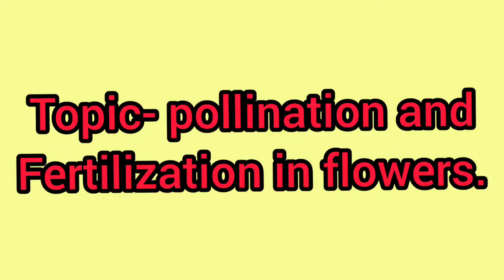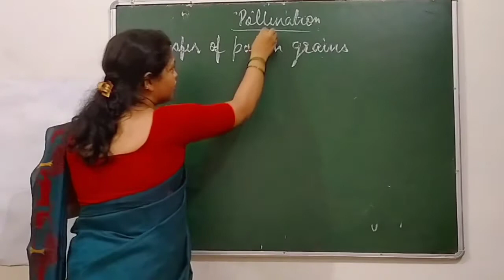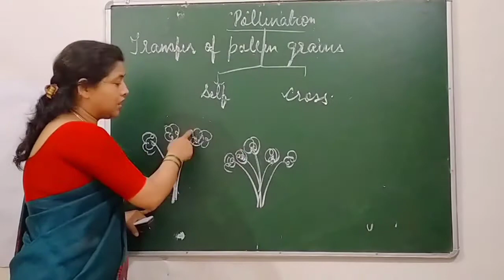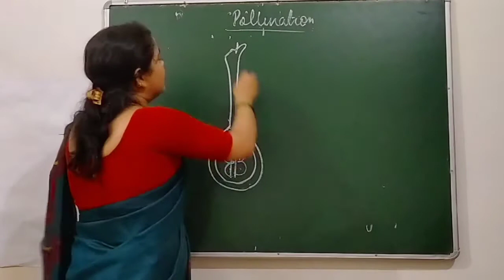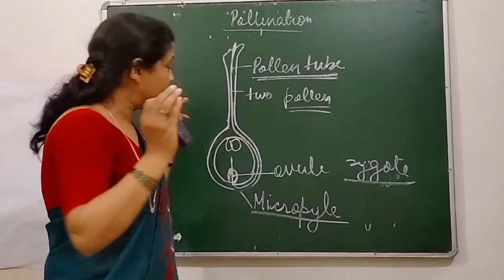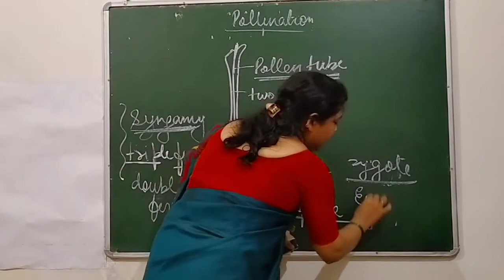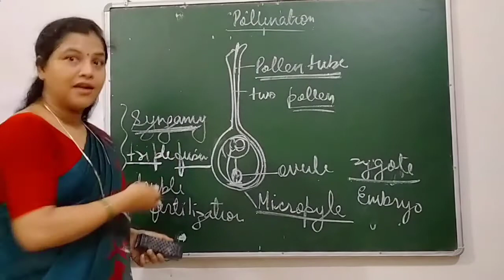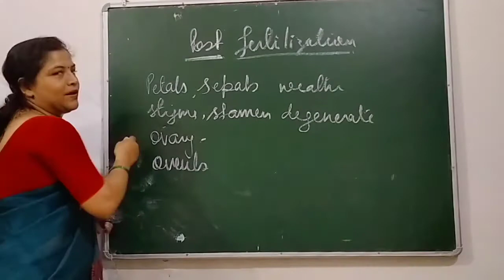Class 10, Ch-Reproduction, Topic- pollination and fertilisation in flowers.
Easily explained in hindi and english.